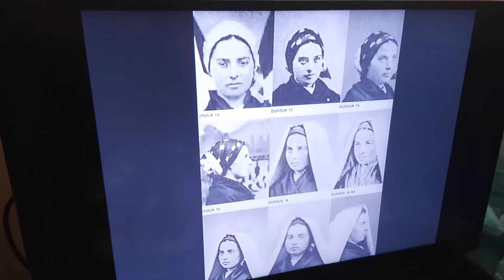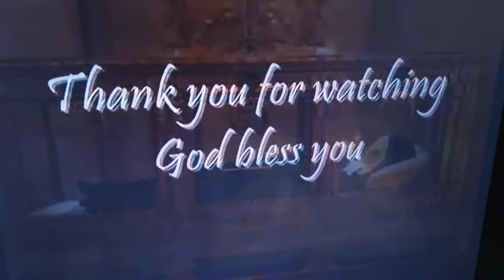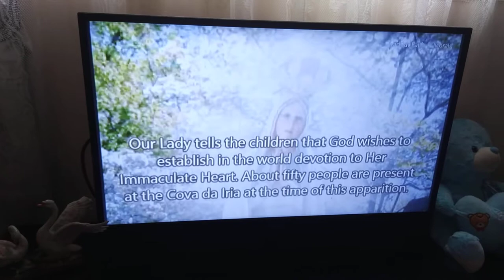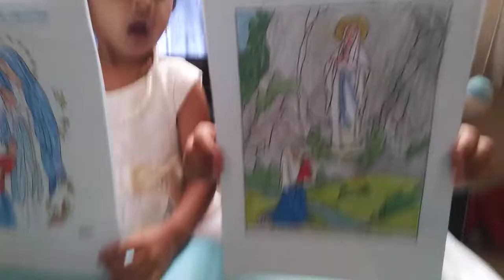Our Lady of Lourdes(Feb.11/1858)